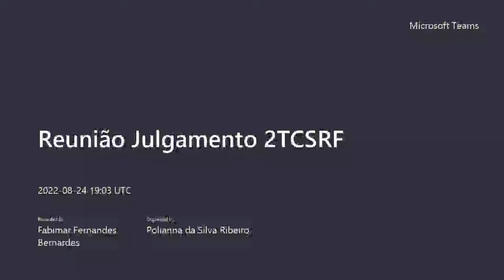2TCSRF 2022 08 24 14Hparte2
Índice:  51 a 53, 57, 58